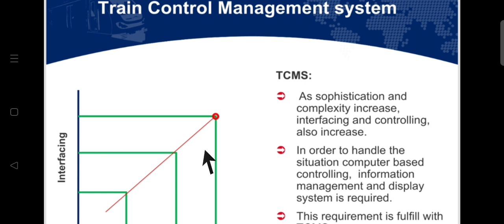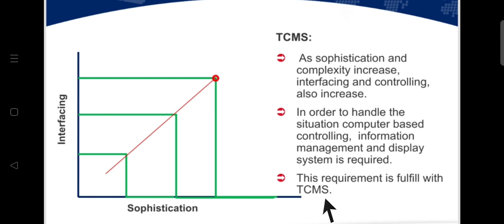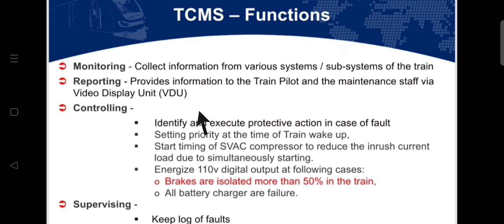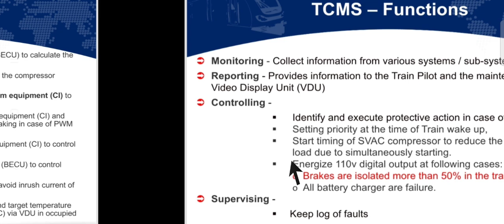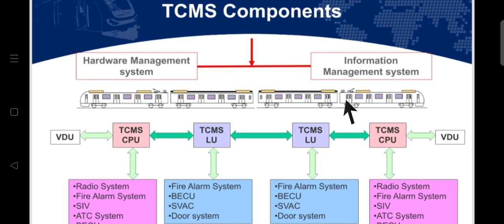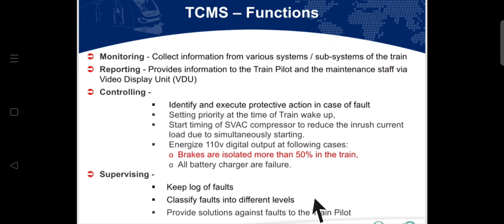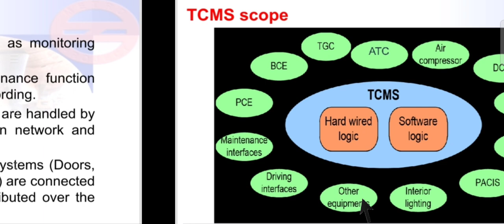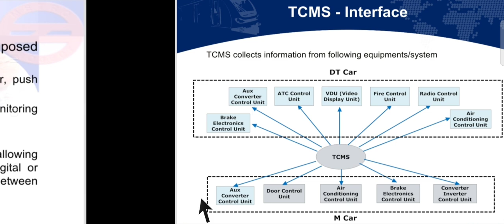Components of TCMS